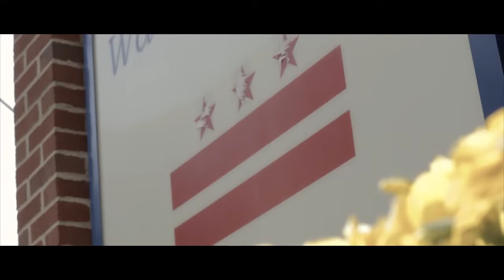Ricco Robinson - Hands Up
Music video for Hands Up performed by Ricco Robinson.